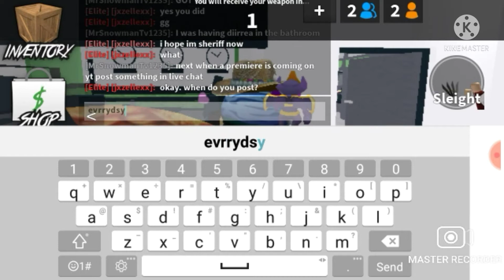ROBLOX MURDER MYSTERY 2 FUNNY MOMENTS WITH MEMES (NOOB EDITION + 35000% FUNNY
welp I'm totally a noob for this

What is Murder Mystery 2?

Murder Mystery 2 is a Roblox horror game created by Nikilis. The game is based off a Garry's Mod game mode called Murder. A server holds up to twelve players, with one "murderer", one "sheriff", and ten "innocents" at most. The game features three modes: Casual, Hardcore, and Assassin. These modes can be switched at any time by the user.

The sheriff is the only player that spawns with a gun, which they can use to protect the innocents. If the sheriff is killed (either by shooting an innocent or getting killed by the murderer), the gun will drop, allowing any innocent to pick it up. Sheriffs gain XP for killing the murderer. It will increase the XP depending on how many innocents they successfully protect.

The innocents are unarmed and cannot harm the other players. Their goal is to aid the sheriff by witnessing murders to figure out who the murderer is. If the gun is dropped by a killed sheriff, an innocent can pick it up, becoming the "hero" if they succeed in shooting the murderer. Innocents gain XP depending with the activity of the player such as the time survival and making their coin bag full, and the hero gets the same XP with the innocents with a increase of winning the round, multiplying after each hero.

The murderer is the only player with a knife, which can be used to kill the innocents and the sheriff. They must stealthily kill all the innocents and the sheriff before the time runs out.